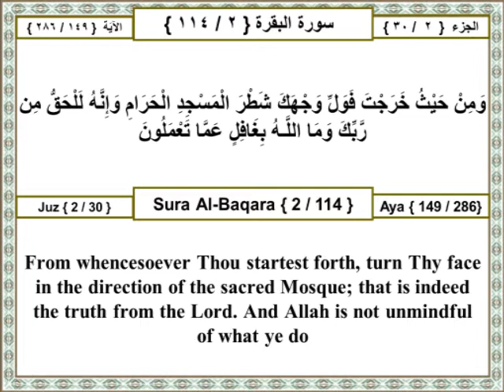02 002 149 Surat Al Baqara (The Cow) The Holy Quran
ومن حيث خرجت فول وجهك شطر المسجد الحرام وإنه للحق من ربك وما اللـه بغافل عما تعملون

Other Translations:
Ahmed Ali:
Wherever you come from turn towards the Holy Mosque: This in truth is from your Lord. God is not negligent of all you do.

Mohammed Pickthall:
And whencesoever thou comest forth (for prayer, O Muhammad) turn thy face toward the Inviolable Place of Worship. Lo! it is the Truth from thy Lord. Allah is not unaware of what ye do.

Yusuf Ali:
From whencesoever Thou startest forth, turn Thy face in the direction of the sacred Mosque; that is indeed the truth from the Lord. And Allah is not unmindful of what ye do.

Transliteration:
Wamin haythu kharajta fawalliwajhaka shatra almasjidi alharami wa-innahulalhaqqu min rabbika wama Allahu bighafilinAAamma taAAmaloon